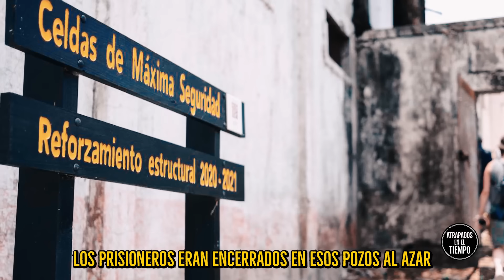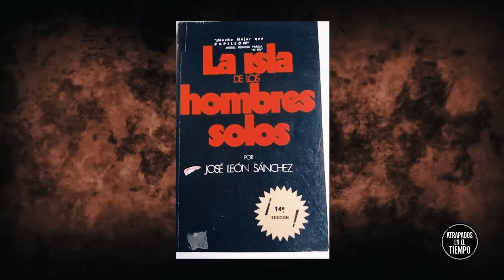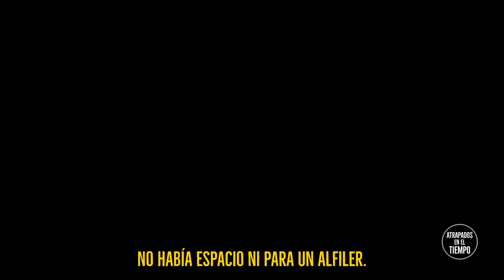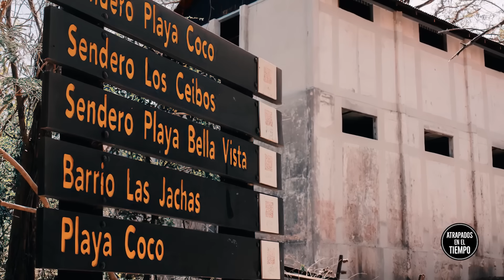La isla de San Lucas el Alcatraz de Costa Rica